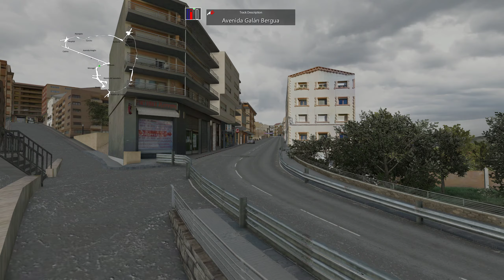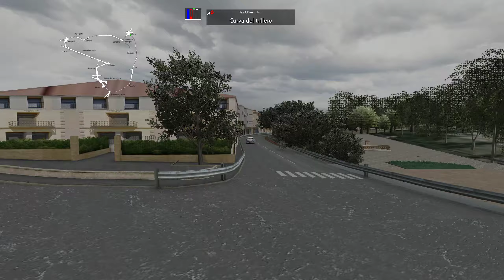Assetto Corsa Así era el circuito de Alcañiz en 1984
locura o diversión?